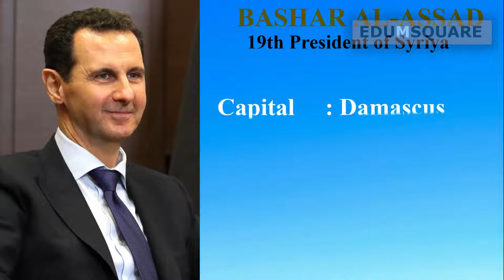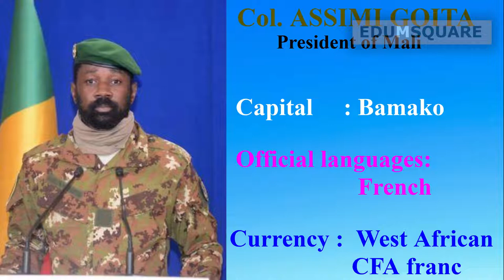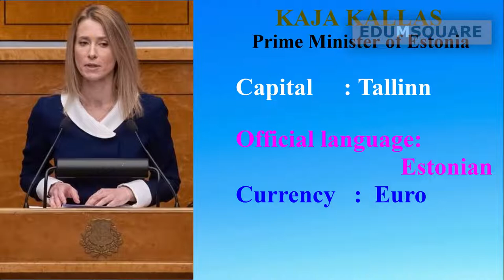Current Affairs 2021 - People in News (Heads of State 2021 - World)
Latest Current Affairs 2021 - Episode 1
 People in News (Heads of State 2021 - World)

LDC 2021 Main പരീക്ഷക്ക് ഉയർന്ന സ്കോർ ലഭിക്കുന്നതിന് Current Affairs  ൽ ഉദ്യോഗാർത്ഥികൾ പഠിക്കേണ്ടത് എന്തല്ലാം ...

PSC,UPSC, Bank Exam  കളിലേ Current Affairs മായി ബന്ധപ്പെട്ട വാർത്തകളിലെ വ്യക്തികൾ എന്ന Topic ലെ Latest വിവരങ്ങൾ
Episode 3 ഉടൻ

Our faculty Mr.Aboobacker Siddique M M